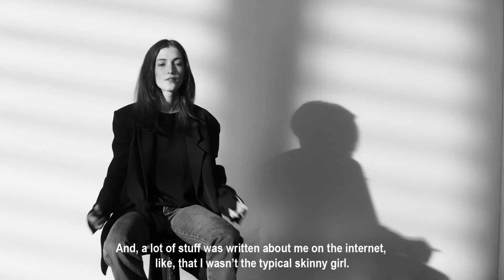Max Factor Presents MyFactor: Celebrate Your Unique Beauty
At Max Factor, we believe make-up should enhance your unique natural beauty, the things that make you, you. Victoria and Elizabeth Lejonhjärta say their factor is their eyes.

Your factor is what makes you one of a kind. With MyFactor, we invite you to celebrate natural beauty by wearing make-up to enhance and beautify.

Join Miriam Bryant, Victoria Lejonhjärta and Elizabeth Lejonhjärta, Sarah-Sofie Boussnina, Veneda Budny, Tomine Harket, and Linnéa Myhre in the pursuit of MYFACTOR

Max Factor is celebrating each woman's unique beauty through MyFactor, a search for the unique attributes that make you, you.